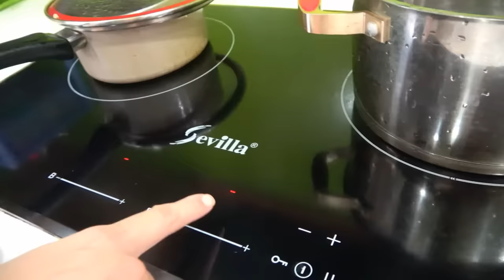Baby and kids this is the way we bush our teeth song with have breakfast - nursery rhymes for babies